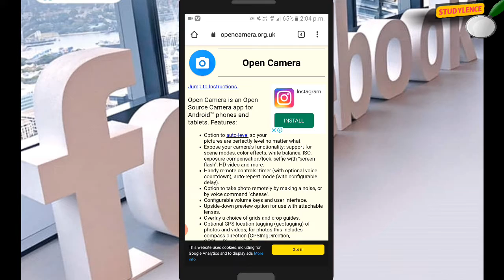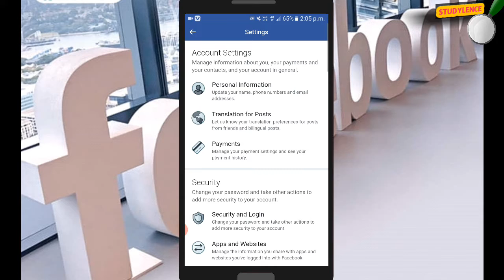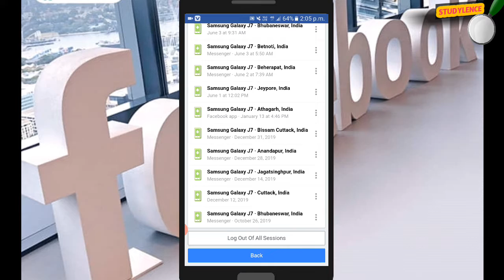Logout Fb from every device. Apna Fb a/c dusre k phone mein login kiya hai to kaise kare logout.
Logout Fb from every device. Apne Fb a/c dusre k phone mein login kiya hai to kaise kare logout. How to logout my fb account from other devices. Apni fb ID ko dusre k mobile se kaise kare logout.

नमस्ते ! Wish you a very happy day. God bless you for your glorious future. An education that is not at all dificult to understand. wheather it is agriculture, health, education, career, technical knowledge, motivational ways & many others. I have to take this effect
like a flowchart. So that everyone can fulfil their dream to construct a strong pillar in between them. It's work as like a magnifying glass to serve every topic. That's why it is studylence.
        According to the Chaldean Numerology lence means 3. Then what is Chaldean Numerology  ?
       Chaldean Numerology indicates the hidden forces or invisible strings at play behind the scenes. In my own opinion full form of STUDY is S for Save then TUD for
TUmbleDown & Y for Year. These 3 words are my LENCE  & it carries a big meaning. Simply don't waste your valuable time in your life.
Ok then Follow the link for my youtube channel STUDY LENCE.
Also make your mood so FRESH & cool with nature & music.